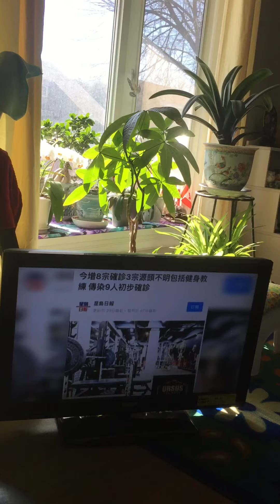猜將會有人領到彩金